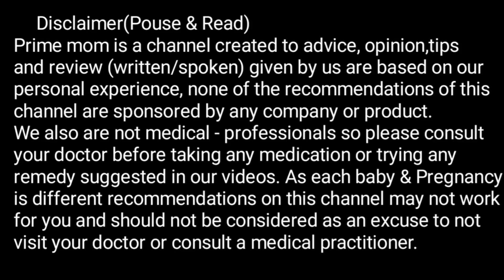गर्भ में बच्चा स्वस्थ्य & सुरक्षित है इस संकेत से जाने Symptoms Of Healthy Pregnancy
Healthy Pregnancy ke lakshan kya-kya Hote Hai | Symptoms Of Healthy Pregnancy In Hindi

5 Signs for a Healthy Pregnancy in Hindi | Symptoms Of Healthy Pregnancy

Your queries-
symptoms of healthy pregnancy,
symptoms of healthy pregnancy in 4th month,
symptoms of healthy pregnancy at 12 weeks,

symptoms of healthy pregnancy at 7 weeks

symptoms of healthy baby in pregnancy
symptoms of healthy pregnancy first trimester

symptoms of healthy pregnancy at 6 weeks

symptoms of healthy pregnancy at 5 weeks

symptoms of healthy pregnancy at 14 weeks

symptoms of healthy pregnancy in second trimester

symptoms of healthy pregnancy in third trimester

symptoms of healthy pregnancy at 8 weeks

Being healthy in your pregnancy is of utmost importance. If you are not taking care of your health during pregnancy, chances of your child developing various health conditions grow multiple folds. So, if you are planning a pregnancy or are already pregnant, you must make sure that you are absolutely healthy and so is your child.

There are many tell-tale signs of a healthy pregnancy. Of course, the first way to tell if your baby will be healthy or not is by knowing about your own health. If you want the baby to be healthy, you must yourself be healthy. Besides this, there are many signs you can lookout for if you want to make sure that your pregnancy is going all hale and hearty.

The right blood pressure and blood sugar levels: The first way to make sure that your pregnancy is healthy is by keeping your blood pressure and blood sugar levels in check.
The placenta's position: For a pregnancy to be successful and not end in the serious condition of miscarriage, it is vital for the placenta to stay inside the uterus and attached to it till the end of pregnancy. This is very crucial because if the placenta is detached prematurely, it can lead to termination of the pregnancy. For this, the uterus as well the placenta of the mother should be healthy.

The right growth of the foetus: As the months progress in pregnancy, so does the weight of the mother. If your foetus is growing right, it will reflect in an increase in your weight or through an ultrasound. If there's any hurdle in the process, the foetus will not grow properly and hence, it can cause a disruption in your pregnancy.

Gaining the right weight: If you weighed within your normal range when you were not pregnant, then the increase in weight during pregnancy should be around 13 to 15 kilos.

The levels of progesterone and oestrogen: These two are the vital hormones of pregnancy. Their optimal amount in your body will determine if you have a healthy pregnancy or not. The role of both these hormones are as follows:

Progesterone : When a woman is pregnant, she produces twenty times more progesterone than a healthy non-pregnant woman. That is, in pregnancy, your body produces 400 mg of progesterone, as compared to 20 mg which a healthy, non-pregnant woman produces. The hormone is required to keep the menstruation away by setting up the endometrium.